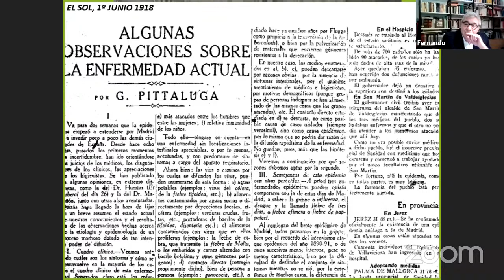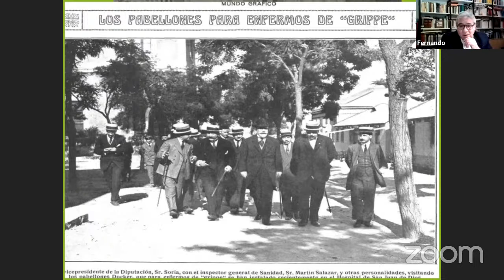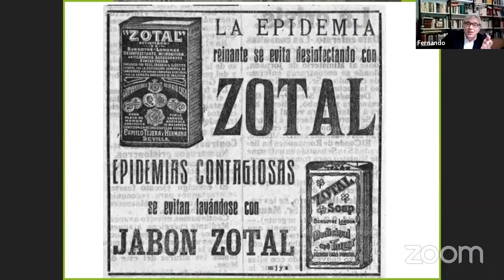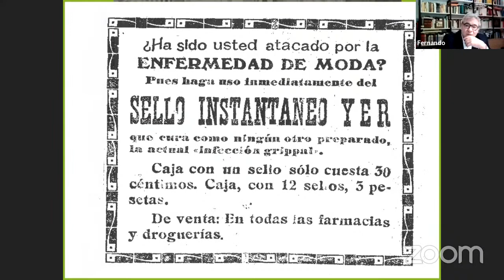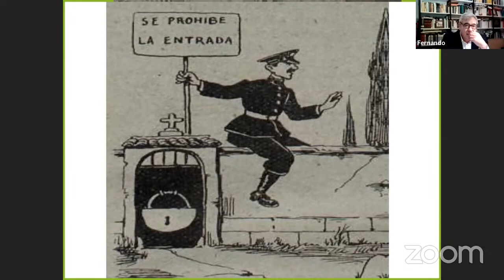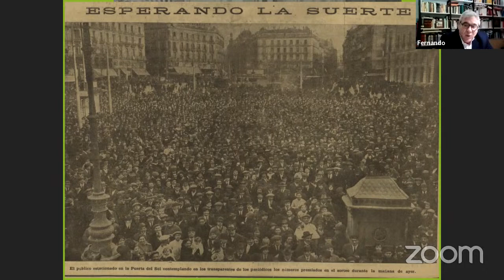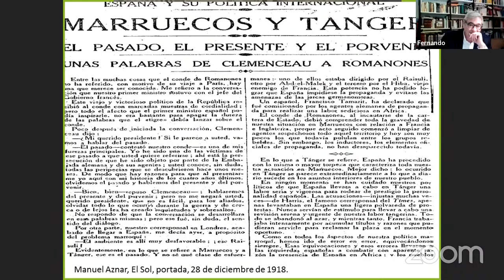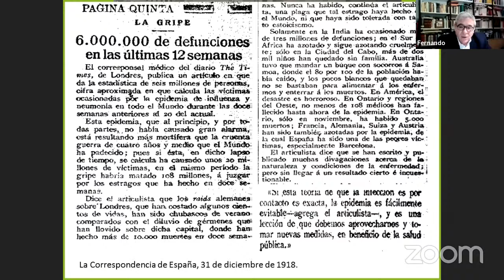Conferencia: 15-12-2020 - 1918, el año de las catástrofes: guerra y epidemia en España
En la introducción a uno de los últimos libros publicados sobre la mal llamada gripe española de 1918 (Francesco Cutolo, l’influenza spagnola del 1918) Roberto Bianchi pone de manifiesto la paradoja de que siendo una de las mayores, si no la mayor, pandemia de la historia haya dejado pocas trazas en la “memoria pública” desde entonces hasta nuestros días. Incluso es frecuente encontrar en nuestros manuales de Historia la mención a la pandemia de 1918 como una especie de apéndice en el contexto de la Primera Guerra Mundial.

Fue, sin embargo, una auténtica hecatombe que, en las estimaciones más bajas, duplicó el número de muertos provocados por la Gran Guerra o, según algunos estudios, podría incluso haberlos quintuplicado. La realidad es que la guerra ocultó los terribles efectos de la Pandemia, incluso en los países que, como España, no enviaron soldados al frente de combate. Aunque existen estudios que señalan la posible presencia del virus en meses precedentes, admitimos que el virus llegó a Francia de Estados Unidos en el mes de abril y se extendió a España en el mes de mayo por caminos aún hoy inciertos.

Las autoridades españolas, muy preocupadas por la marcha de la guerra y, sobre todo, por la grave inestabilidad política, quisieron (necesitaban) confiar desde un primer momento en la “benignidad” de la epidemia y en que se trataba de un acontecimiento pasajero. A finales de junio parecían confirmarse los pronósticos: la epidemia se daba por superada. Nada más lejos de la realidad: una segunda ola comenzó a expandirse a partir de finales del mes de agosto y llegó a su más letal ápice en octubre y noviembre, atenuándose en diciembre. En enero comenzó una tercera oleada, que con un carácter más débil se extendió hasta la primavera de 1919.

Las medidas anti epidémicas adoptadas fueron similares a las del resto de los países europeos. Hay que plantearse que lo que en realidad estaba desfasado, como en otros países, eran tanto la estructura como los medios de la sanidad pública que pusieron en evidencia el triste espectáculo de dejar al albur de la caridad pública a una buena parte de la población afectada. Escasos medios, una toma de conciencia relativa, junto a la ignorancia científica, generaron el contexto de la muerte de, posiblemente, un cuarto de millón de ciudadanos.

Fernando García Sanz, es Investigador Científico en el Instituto de Historia del CSIC. A lo largo de su carrera ha sido Director de la Escuela Española de Historia y Arqueología en Roma, Profesor Visitante en las Universidades de Trieste y Roma “Tor Vergata”; ha impartido numerosas lecciones de licenciatura, doctorado y clases magistrales en las universidades de Cassino, La Sapienza, Pisa, Roma Tre, Teramo, Valencia, Autónoma de Madrid y Zaragoza; fue Director de los Cursos de Especialización del Consejo Superior de Investigaciones Científicas sobre la Historia Contemporánea de Italia; ha sido Secretario del Comité Español de Ciencias Históricas; es Presidente del grupo español del Istituto per la Storia del Risorgimento Italiano; y miembro del Comité Técnico Científico del Centro Internazionale Studi Risorgimentali Garibaldini (Marsala, Sicilia) y del Comitato Strategico del Centro Studi “Roma 800” de la Università di Roma “Tor Vergata”; fue Secretario y más tarde Director de la Revista Hispania del CSIC y es miembro de los comités de varias revistas italianas de Historia y de colecciones de publicaciones de diversas editoriales. Ha recibido uno de los mayores reconocimientos del Estado italiano al haber sido condecorado por el Presidente de la República con la Ordine al Merito della Repubblica Italiana, en su grado de Ufficiale. Sus investigaciones abordan cuestiones relacionadas con la historia de las relaciones internacionales, la historia de la política exterior de España, la historia de Italia y de sus relaciones con España durante la época contemporánea. Es autor del libro España en la Gran Guerra. Espías, diplomáticos y traficantes (Barcelona, Galaxia Gutemberg, 2014).